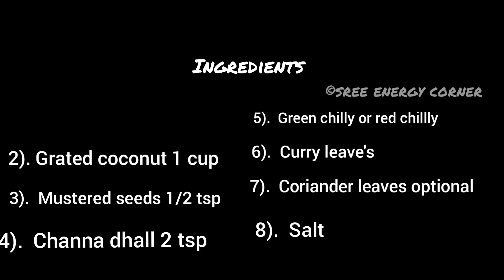கார கொழுக்கட்டை || Kara Kolukattai ||Vinayagar sathurthi special